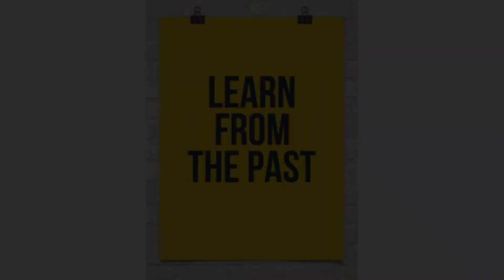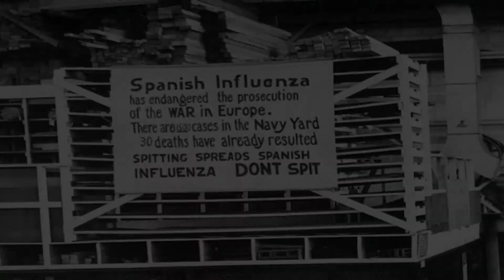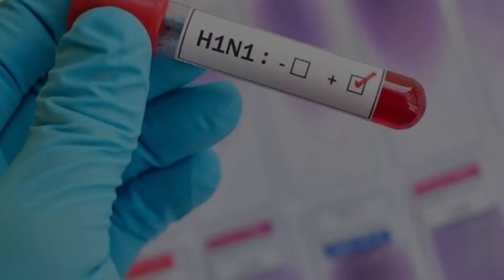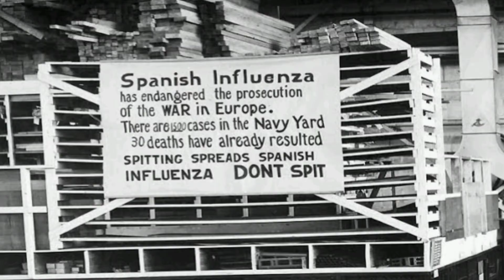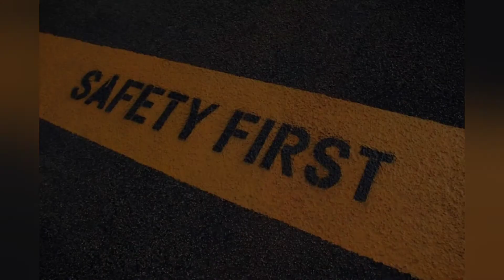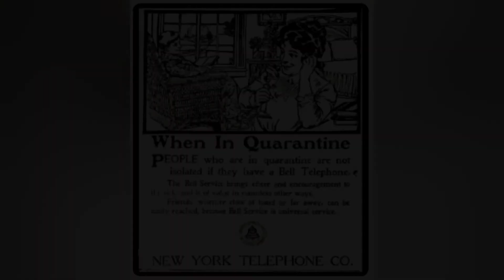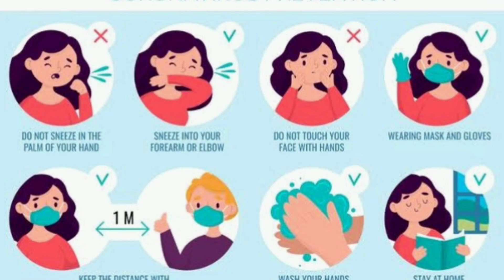#100 ஆண்டுகளுக்கு ஒரு முறை பெரும் தொற்று அபாயம்..??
100 ஆண்டுகளுக்கு ஒரு முறை பெரும் தொற்று அபாயம்..??